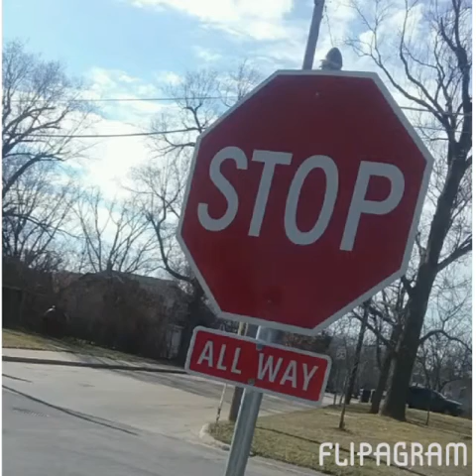ANOTHER SLIDE SHOW BY LURA ROWELL